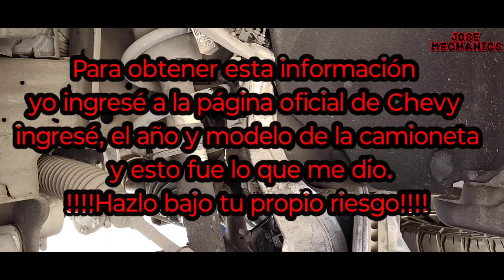2021 Chevy Silverado Z71 Cómo cambiar la flecha o CV-AXLE delantero ( cv-axle replacement )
Esta es una 2021 Chevy Silverado z71 con el motor 5.3 y el día de hoy estoy cambiando la fecha o cv-axle delantero.
 asegura bien la camioneta para que no se te vaya a caer.
revisa las especificaciones de tu camioneta para saber cuánto torque debes de ponerle.
Hazlo bajo Tu propio riesgo

This is a 2021 Chevy Silverado z71 with the 5.3 engine and today I am changing the front CV-axle.
  Secure the truck well so that it doesn't fall.
 Check your truck's specifications to find out how much torque you should put into it.

cv-axle